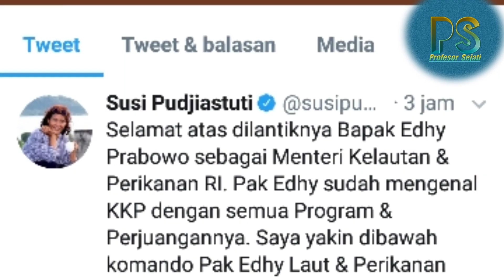Pelantikan Menteri Kabinet jokowi Tidak Ada Nama Susi Dan wiranto